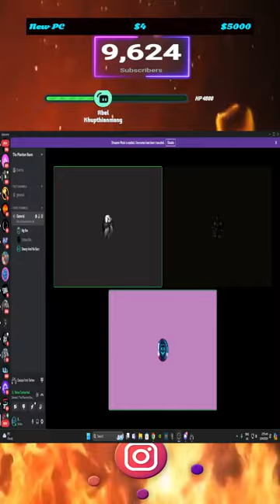ESCAPE FROM TARKOV | ROAD TO 10K SUBS | NEW TRACK DROPPED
Steezybarz - HIT A SHOT | ALL PLATFORMS

Appreciate all of you taking the time to watch my stream

BIO / Artist / Musician / Rapper / Husband / Father of 1 /Talent agent / Holds a world title for modern combat 5 / Mobile Esports / YouTube almost 3 Million views / 10.2k followers on Instagram / Spotify 21 SONGS.
STZ to the BONE

Streaming links